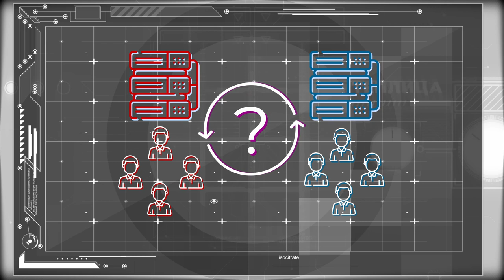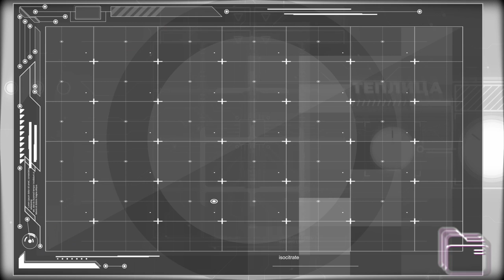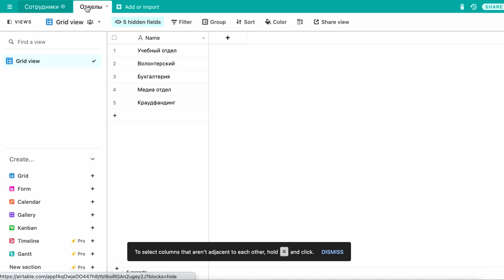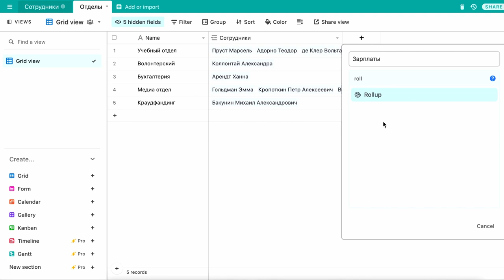Airtable уроки #1: краткое содержание курса